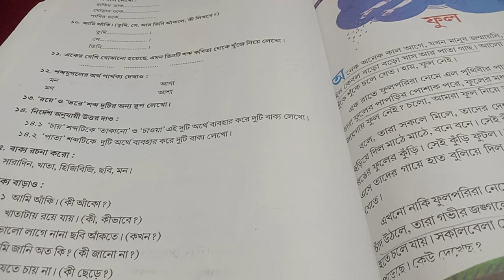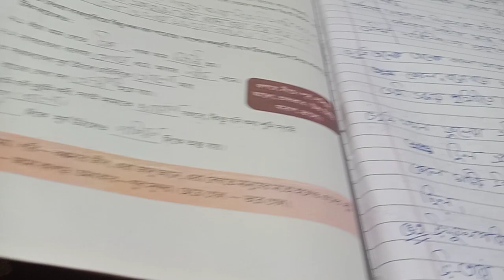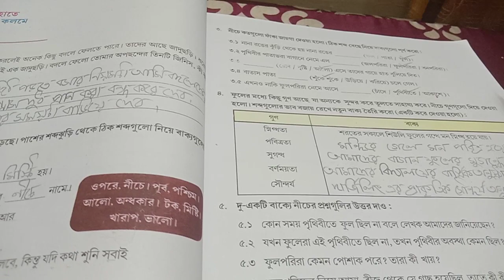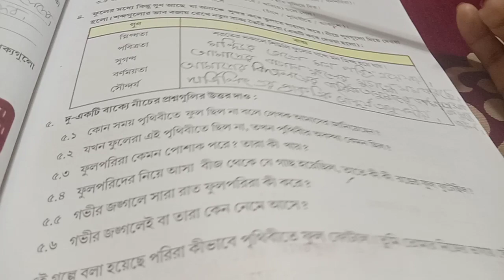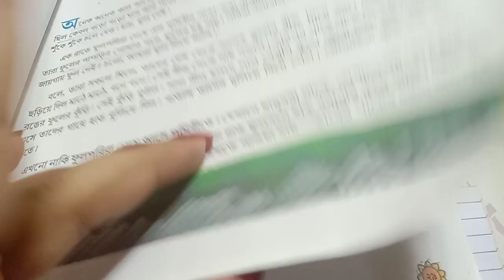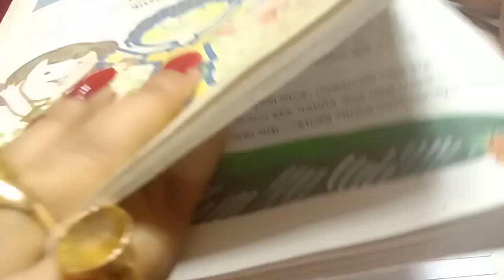class 3 bangla story full question answer।ফুল সুখলতা রাও - অনুশীলনীর প্রশ্ন উত্তর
সুখলতারাও-ফুল
class 3 bangla boi
ফুল সুখলতা রাও - অনুশীলনীর প্রশ্ন উত্তর
class 3 patabahar question answer
phull story question
class 3bengali book question answer
patabahar class 3question answer
class three patabahar
online class
class 3bangla
সুখলতা রাও - ফুল
ফুল গল্পের অনুশীলনীর প্রশ্ন উত্তর
class three
class 3 patabahar ful
class 3 bengali book
class 3 pata bahar
class 3
patabahar class three
bangla
class bengali
bengali class